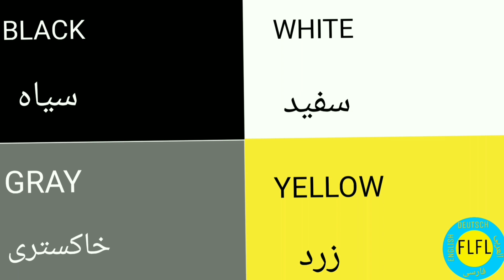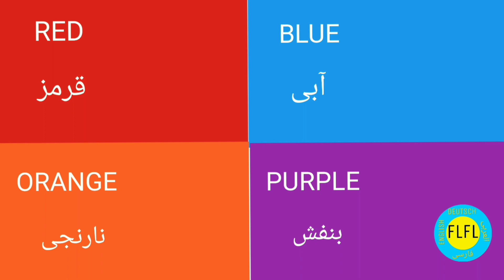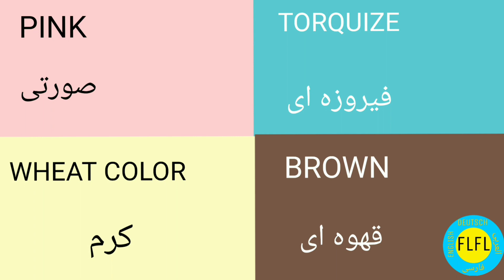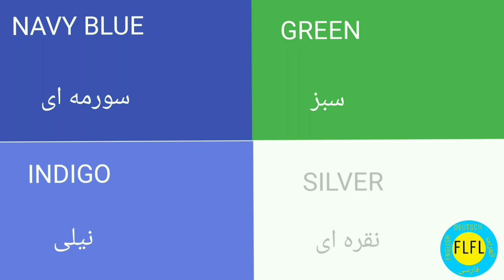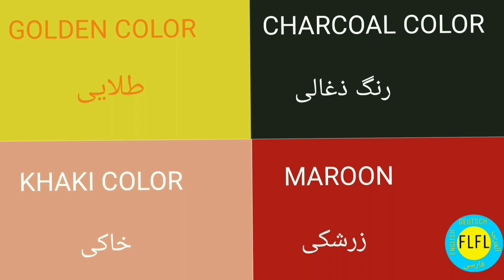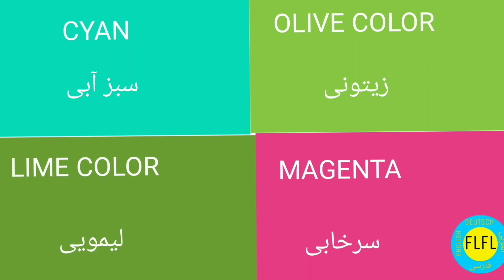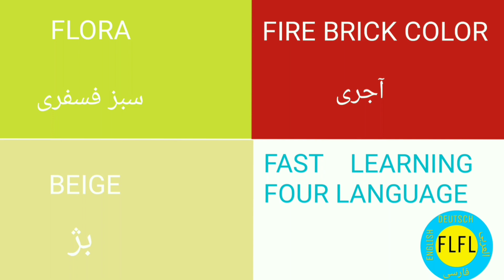آموزش رنگ ها در زبان انگلیسی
LEARNING persian language